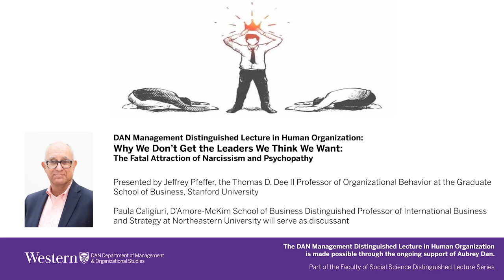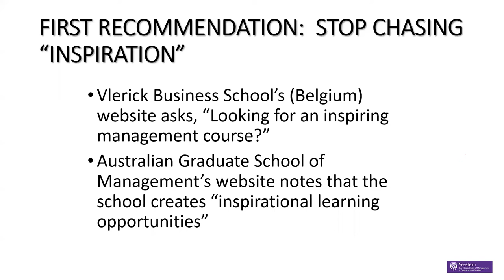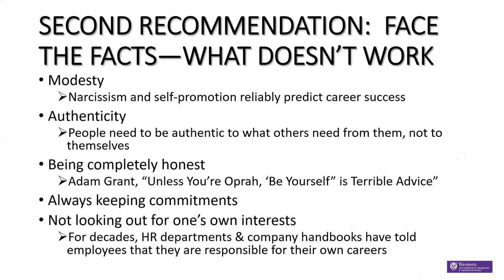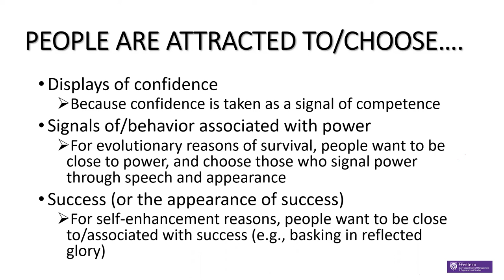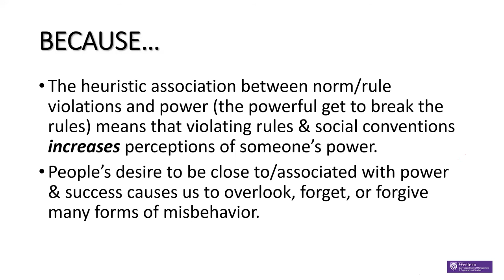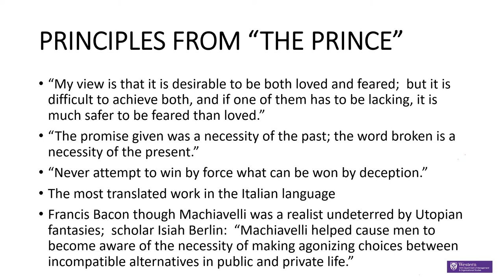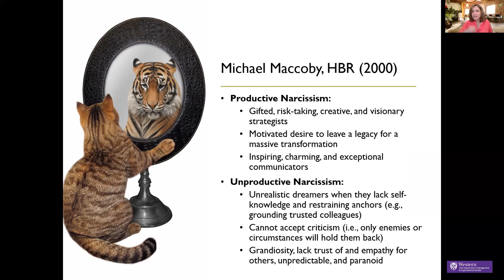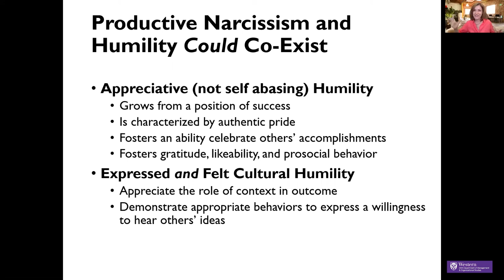Why We Don’t Get the Leaders We Think We Want: The Fatal Attraction of Narcissism and Psychopathy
There are relatively straightforward explanations for the vast discrepancies between the prescriptions for what leaders should be and the qualities many
if not most leaders actually have.  These include evidence that narcissists have more political skill and are more prone to engage in organizational politics; that the characteristics of both narcissists and psychopaths overlap considerably with qualities associated with leadership;  that sanctions for

powerful people misbehaving are not only mostly absent for numerous reasons but in many ways norm violations actually increase power;  and the overwhelming human desire to associate with power and success, almost regardless of how that is achieved.

Jeffrey Pfeffer is an American business theorist and the Thomas D. Dee II Professor of Organizational Behavior at the Graduate School of Business, Stanford University, and is considered one of today’s most influential
management thinkers.  Pfeffer has presented seminars in 40 countries throughout the world as well as doing consulting and providing executive education for numerous companies, associations, and universities in the United States.  Jeffrey Pfeffer has won the Richard D. Irwin Award presented by the Academy of Management for scholarly contributions to management and numerous awards for his articles and books. He is in the Thinkers 50 Hall of Fame and has been listed as one of the Most Influential HR International Thinkers by HR Magazine. In November, 2011, he was presented with an honorary doctorate degree from Tilburg University in The Netherlands.

Paula Caligiuri, D’Amore-McKim School of Business Distinguished Professor of International Business and Strategy at Northeastern University will serve as discussant. Paula Caligiuri is a work psychologist dedicated to helping companies, business teams, and executives become effective in today’s complex global environment. She has been named as one of the most prolific authors in international business for her work in the areas of expatriate management, global leadership development, and cultural agility.

is made possible through the ongoing support of Aubrey Dan.

Part of the Faculty of Social Science Distinguished Lecture Series

Uploaded by: The Faculty of Social Science